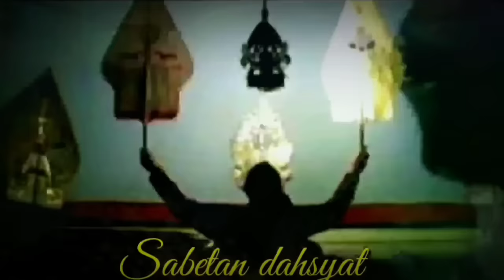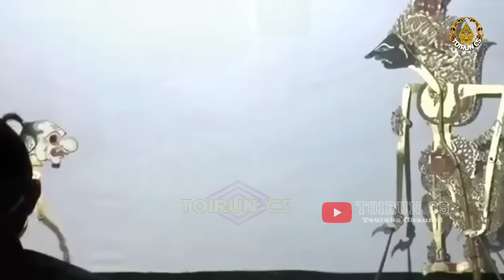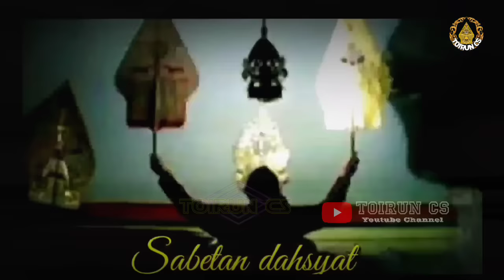Derrr Tenan Bocah Ndugal Kewarisan Mberot Sak Pole Ki Seno Nugroho